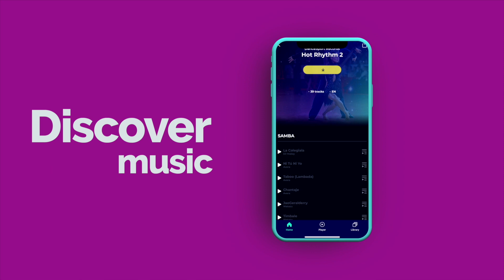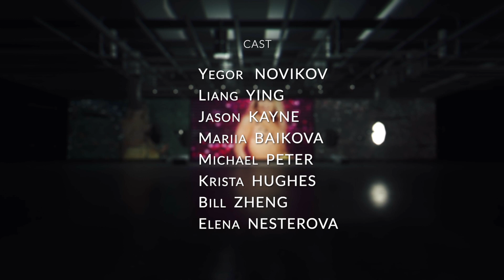2nd Episode of Show Your Best Dance SYBD ACTION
Today is first Challenge for our contestants from our invisible, celebrity and  mysterious Judge. The Judge  gives to each couple a challenge  . And today challenge is ACTION .
Our Participants must select and demonstrate  their Best Dance that  could  fully characterize  ACTION.
WE WILL FIND OUT THE RESULTS AFTER CONTESTANTS DEMONSTRATE ALL THREE CHALLENGES. And also we meet our Mysterious Judge ,who is reveled at the and of the show !